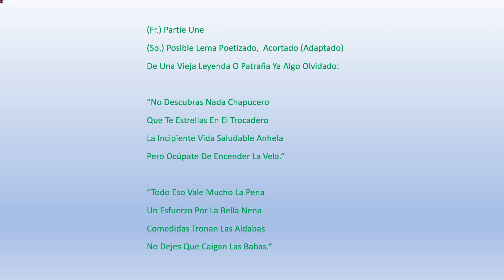V693Facebook 20230809WhatsPissingMeOffToday Wildfires LahainaMauiHawaiiUSA eIndividuals F20230813